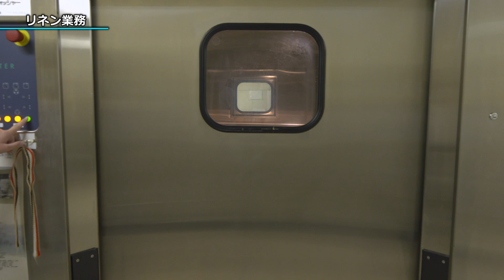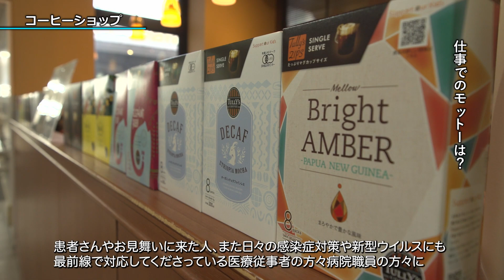信大病院のホスピタリティのご紹介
信大病院支援事業における病院業務紹介動画の第6弾！今回は「信大病院のホスピタリティ」のご紹介です。
種々の業務がありますが、今回はその中から一般財団法人信和会が運営する「患者サービスセンター」、院内清掃業務やリネン業務を請け負っている「ワタキューセイモア(株)」、Coffee Shopの「Tully’s coffee信州大学病院店」をご紹介いたします。
患者さんや来院される皆様に対して、常にホピタイティの精神でひたむきに仕事に従事している様子をご覧ください。

笑顔をつくる、ミライをつくる　信大病院
新たに「信大病院支援事業」を始めました！